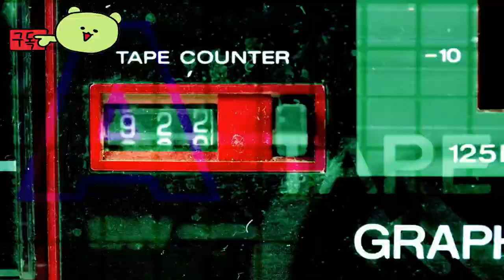트라이브 나인 ( TRIBE NINE ) 공식 게임 플레이 영상 _ TRIBE NINE Closed Beta Test모집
💎Game release date :  출시 예정일: 추후 발표

🕹️Game content
TRIBE NINE은 십대들이 여러 손실을 감수하고 강력한 적을 극복하기 위한 전략을 고안하는 익스트림 액션 RPG입니다. '단간론파' 시리즈의 동일한 제작자가 다양한 예술 스타일로 세심하게 제작한 세계에서 독특한 캐릭터와 함께 미친 모험에 빠져보세요.

⚡Game Developer
 아카츠키 게임즈 주식회사